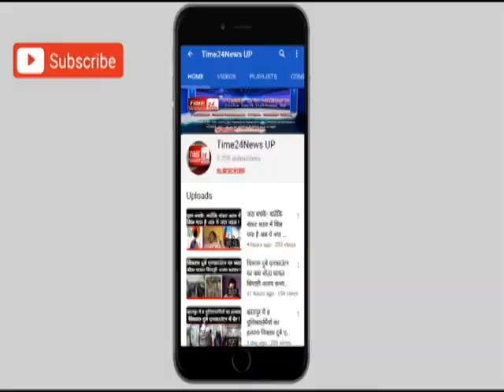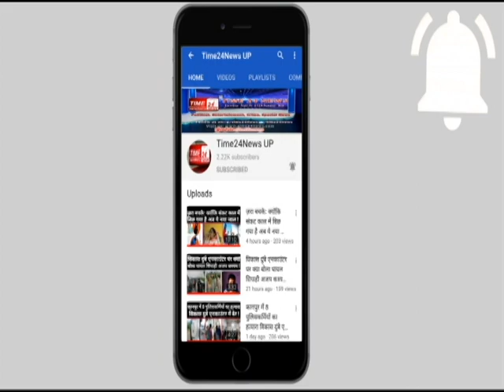बुलंदशहर पहुंचे आदित्यनाथ योगी, सियासी अखाड़े में बढ़ी गर्मी